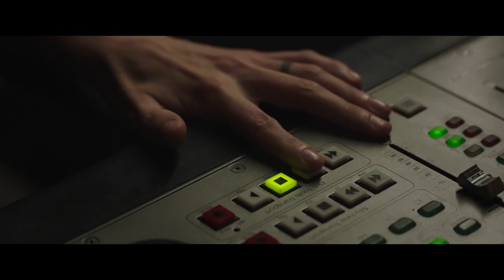Out Of Sync (2021) - HD Trailer - English Subtitles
Out Of Sync (2021) (Spain, Lithuania) Drama
Tres (original title)
Directed by Juanjo Giménez Peña

• Venice Film Festival
• Toronto International Film Festival
• Sitges - Catalonian International Film Festival

CAST:
Marta Nieto, Miki Esparbé, Fran Lareu, Luisa Merelas, Cris Iglesias, Julius Cotter, Iria Parada

SYNOPSIS:
A sound designer finds refuge from broken relationships with her ex, her colleagues, and her mother in the studio, where she can spend hours recording Foley and wild tracks, editing and mixing. But is her brain starting to slip out of sync?